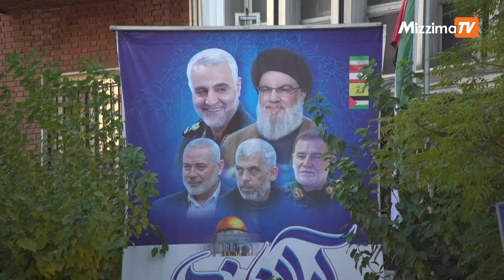ထရမ့်အနိုင်ရတာက ကန်အတွက် မူဝါဒအမှားတွေကို ပြန်သုံးသပ်ဖို့ အခွင့်အရေးရသွားတာလို့ အီရန်ပြော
AFP

အမေရိကန် သမ္မတရွေးကောက်ပွဲမှာ ဒေါ်နယ်ထရမ့် အနိုင်ရသွားတာဟာ အမေရိကန်အနေနဲ့ အတိတ်က မူဝါဒအမှားတွေကို ပြန်ဆန်းစစ်ဖို့ အခွင့်အရေးရသွားတာလို့ အီရန်နိုင်ငံက နိုဝင်ဘာ ၇ ရက်မှာ ပြောကြားလိုက်ပါတယ်။

နိုဝင်ဘာ ၅ ရက်က ရွေးကောက်ပွဲမှာ ဒုတိယ သမ္မတ ကမ်မလာ ဟားရစ်ကို အနိုင်ရရှိပြီး ဇန်နဝါရီလအတွင်း အိမ်ဖြူတော်မှာ သမ္မတတာဝန် ပြန်ထမ်းဆောင်မည့် ထရမ့်ပ်ဟာ သူ့ရဲ့ ပထမသက်တမ်းတုန်းက အီရန်အပေါ် အစွမ်းကုန် ဖိအားပေးတဲ့ မဟာဗျူဟာကို ကျင့်သုံးခဲ့တာပါ။